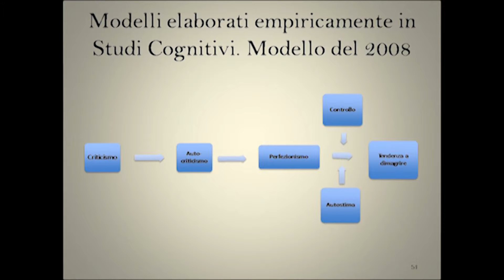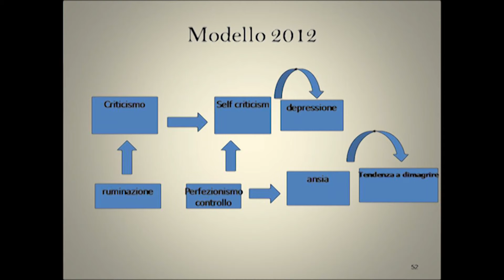Modello di Studi Cognitivi 2008, 2012 e 2014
Modello di Studi Cognitivi 2008, 2012 e 2014. Video tratto dal webinar “Terapia cognitivo-comportamentale di 2° e 3° generazione per i disturbi alimentari”, condotto da Davide Baventore, relatore Sandra Sassaroli, tenuto presso la Casa della Psicologia di Milano, Ordine degli Psicologi della Lombardia.